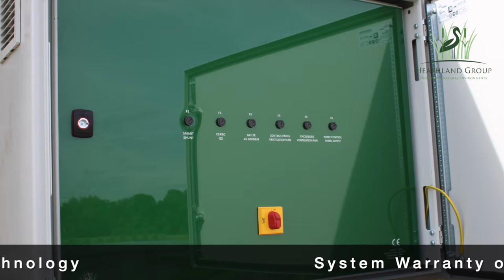SolarAir Lake and Pond Aerator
The Worlds mosts advanced Lake and Pond Solar aeration system the SolarAir, the only solar aerator providing safe 24 hour operation. Ideal for any lake or pond that is off grid or in need of a green economical way to aerate and keep any waterbody in the very best condition. Environmentally friendly, zero running costs, high performance lake and pond solar aeration.